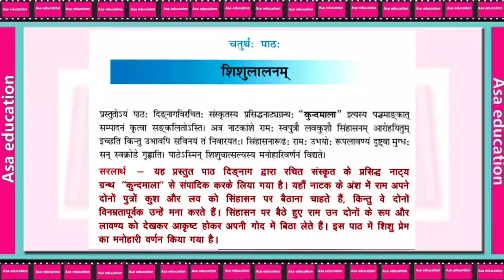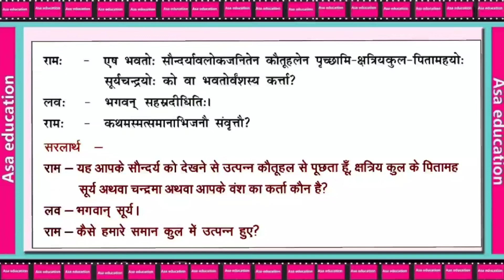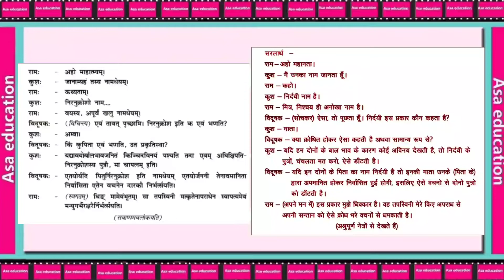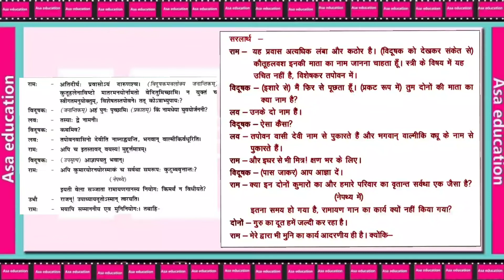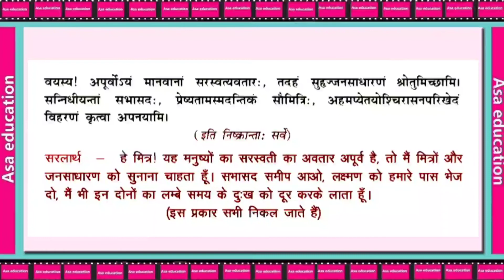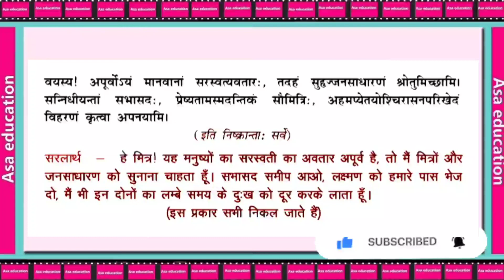Ch 4 शिशुलालनम् |Shishulanam(Sanskrit, Grade-10,Cbse)Hindi Translation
कक्षा 10
विषय - संस्कृत
किताब - शेमुषी
अध्याय 4-शिशुलालनमम्
हिंदी अनुवाद

Subject - Sanskrit
Book - Shemushi
Chapter4- Shishulalnam
Series - Hindi Translation

ASAK-A02